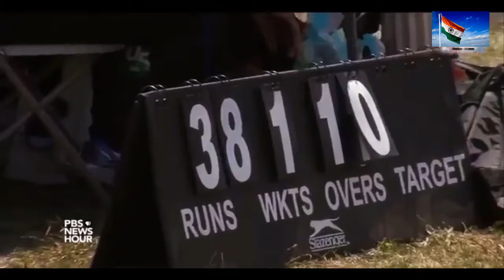American Media on INDIA's Popular Game Cricket is Being Played in America | Year 2017